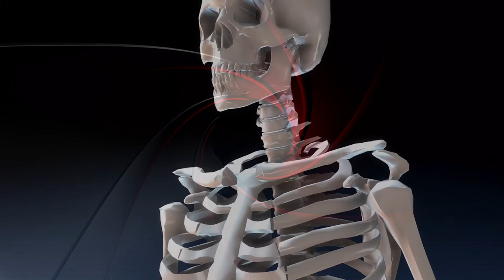Der Kommissar Part II By Trilobites